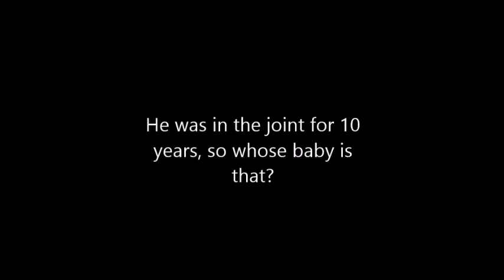Strange Scenes from Convicts 4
Some classic scenes from an obscure 1962 stinker made by Allied Artists Pictures.